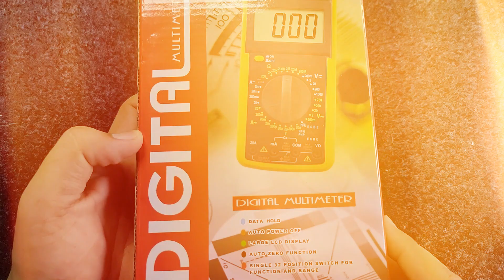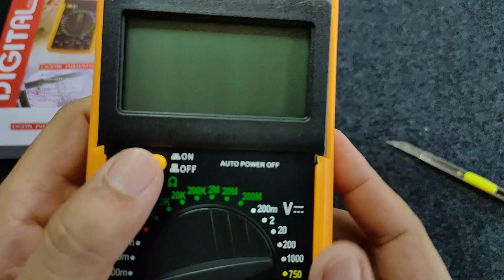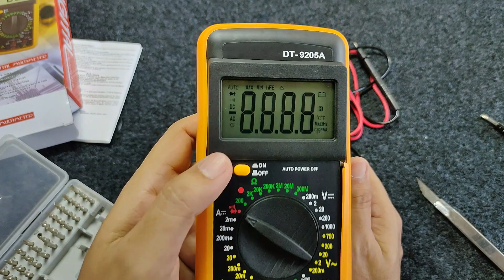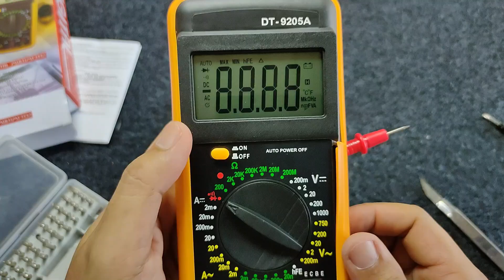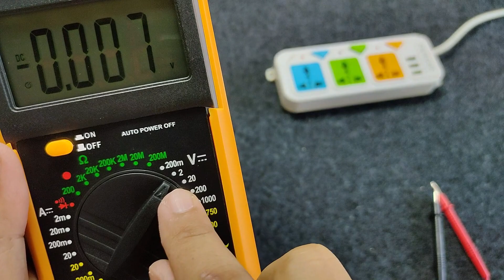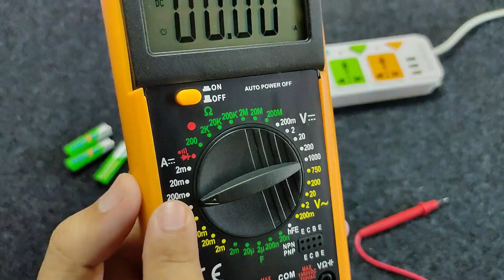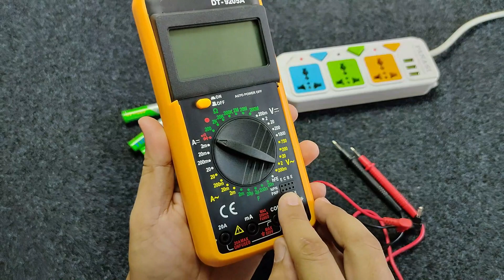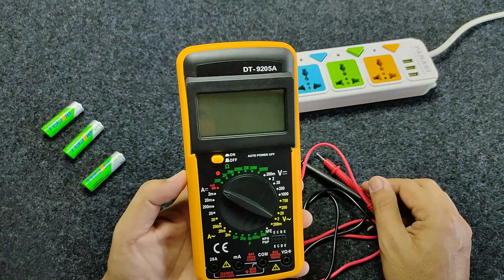มัลติมิเตอร์ DT-9205A มัลติมิเตอร์แบบดิจิตอล ราคาเบาๆ ใช้งานได้ดีอยู่นะ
📍พิกัด  มัลติมิเตอร์ DT-9205A

- ชื่อสินค้า: มัลติมิเตอร์
- วัดคาปาซิสเตอร์ได้สูงสุด: 200 uF
 วัดแรงดันAC 750V และ DC 1000V
วัดกระแสDC และ AC 20 แอมป์
วัดความต้านทาน20 เมกะโอห์ม
ย่านวัดความต้านทาน วัดได้สูงสุด: 20 เมกะโอห์ม
ย่านวัดแรงดันDC: 200mV/2V/20V/200V/1000V
ย่านวัดแรงดันAC: 2V/20V/200V/700V
ย่านวัดกระแสDC: 20u/2m/200m/20A
ย่านวัดกระแสAC: 2m/200m/20A
ย่านวัดความต้านทาน: 200/2k/20k/200k/2M/20M
ย่านวัดคาปาซิสเตอร์: 20n/2u/20u/200u Automatic polarity indication
ย่านวัดไดโอดและทรานซิสเตอร์ (hFE) test วัดหาค่าอัตราการขยายกระแสตรงของทรานซิสเตอร์ได้
คุณภาพดี
ราคาถูก
วัด Capacitor ได้ด้วย ราคาสุดคุ้ม
ตัวเดียวเอาอยู่ ไม่ว่าจะเป็นไฟบ้าน ไฟโรงงาน หรืองานซ่อมอุปกรณ์อิเล็กทรอนิกส์ มัลติมิเตอร์ EXCEL DT-9205A เครื่องวัดกระแสไฟฟ้า ก็สามารถใช้งานได้ดี